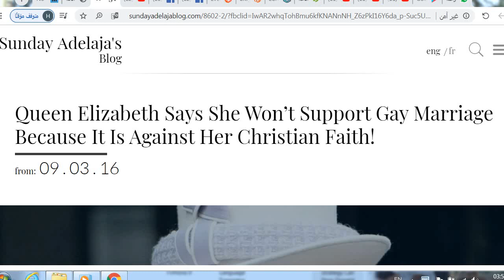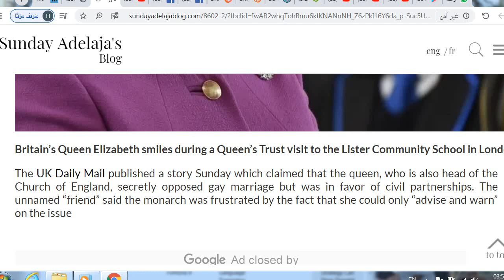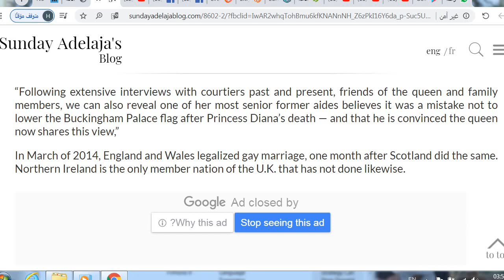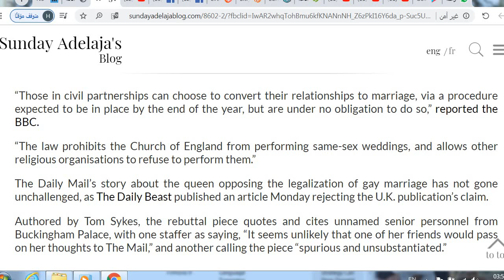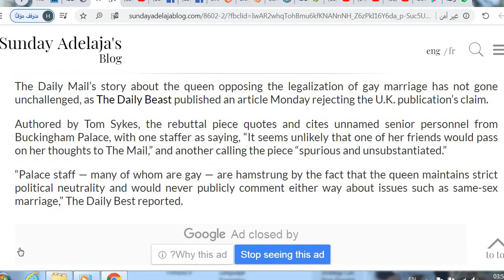Queen Elizabeth Says She Won’t Support Gay Marriage Because It Is Against Her Christian Faith!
The UK Daily Mail published a story Sunday which claimed that the queen, who is also head of the Church of England, secretly opposed gay marriage but was in favor of civil partnerships. The unnamed “friend” said the monarch was frustrated by the fact that she could only “advise and warn” on the issue.